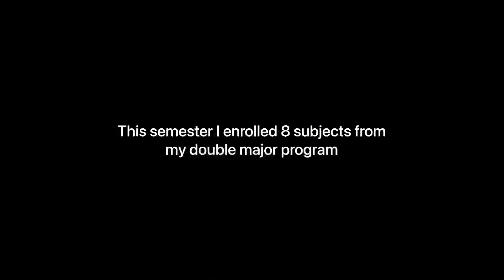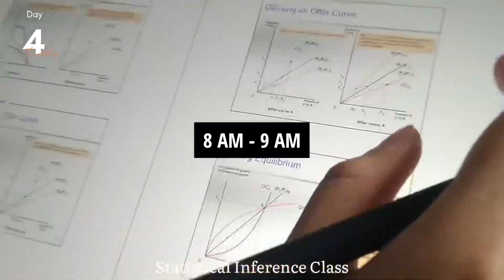30 HOURS CLASS a week